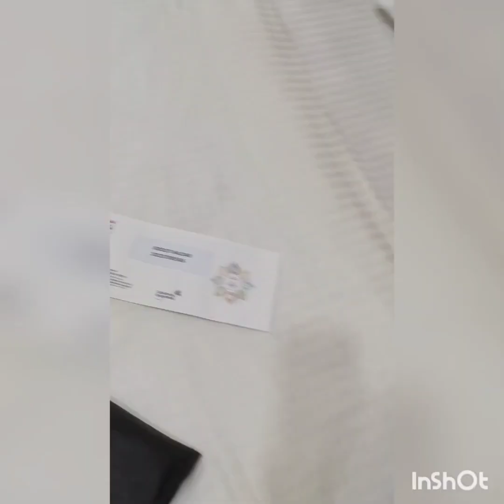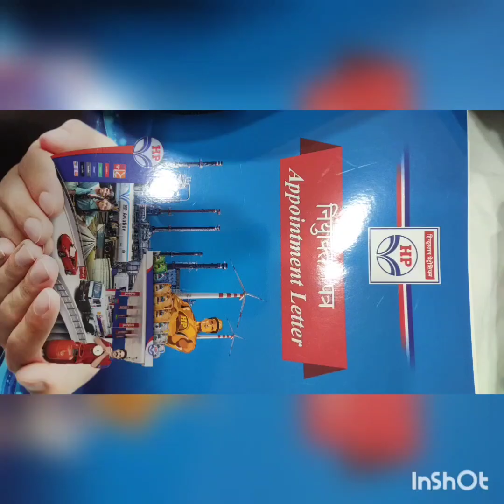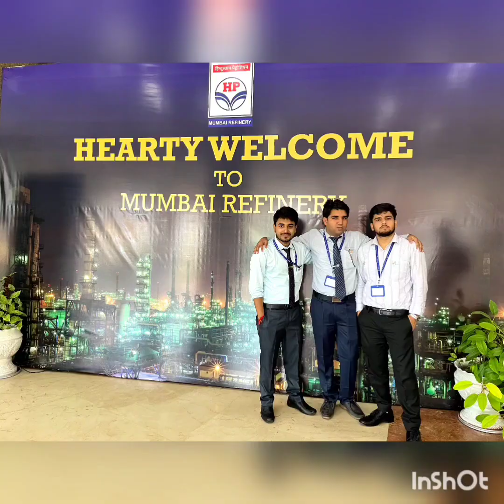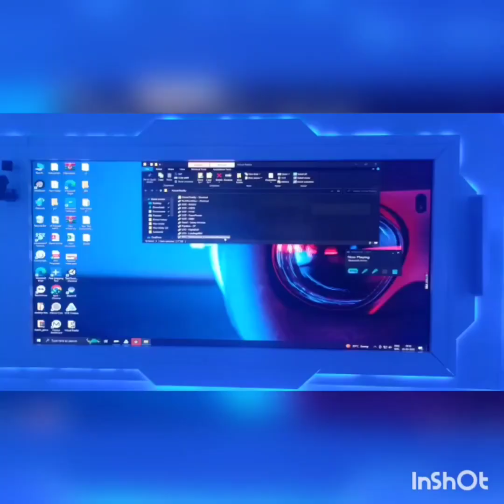HPCL OFFICERS Training ❤😍🤝 @Hindustanpetroleum74 @civilduo1619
This is a descriptive video of our training of HPCL at Pune.